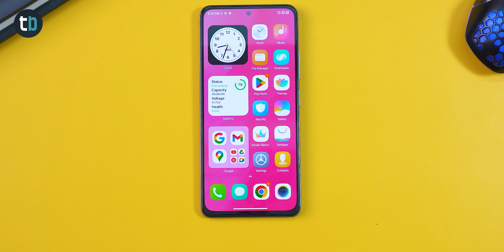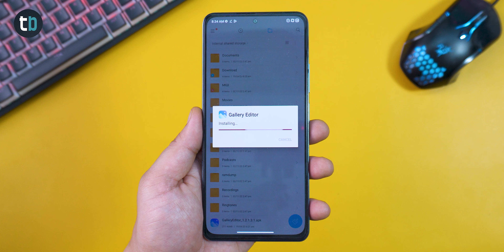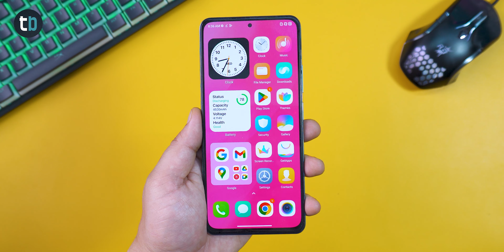MIUI 14 HSL & Posterize Features Introduced in Gallery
MIUI 14 HSL & Posterize Features Introduced in Gallery app.